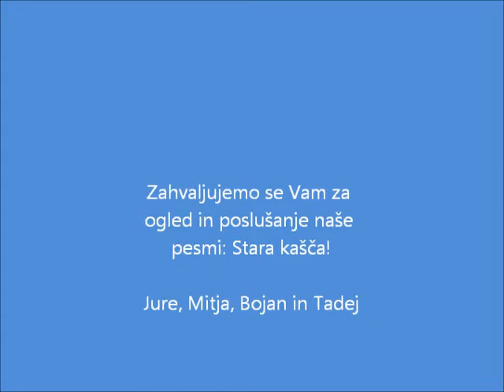Ansambel Naveza - Stara Kašča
Z valčkom Stara Kašča so se fantje iz Ansambla Naveza predstavili na Ptujskem festivalu, ki se je zgodil 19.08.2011